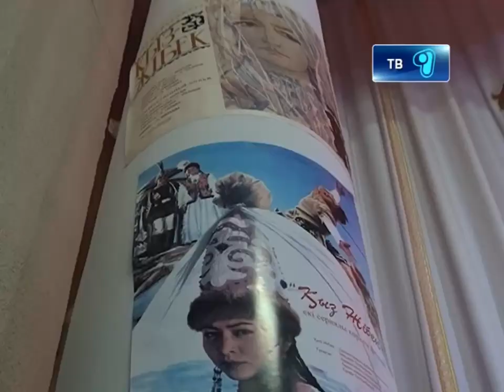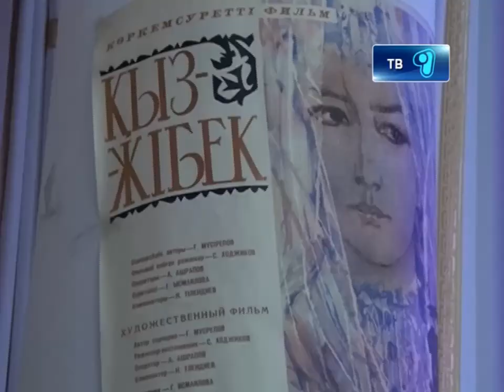Толеген и Кыз Жибек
Легендарные Кыз Жибек и Толеген в Караганде!   В преддверии Дня Первого президента в кинотеатре «Сарыжайлау» состоялась встреча карагандинских ценителей казахского кинематографа с исполнителями главных ролей известного фильма -- Меруерт Утекешевой и Куманом Тастанбековым. Подробнее вы узнаете у нашего корреспондента